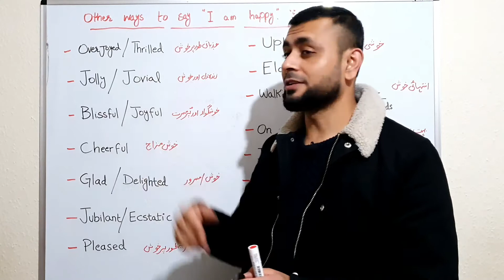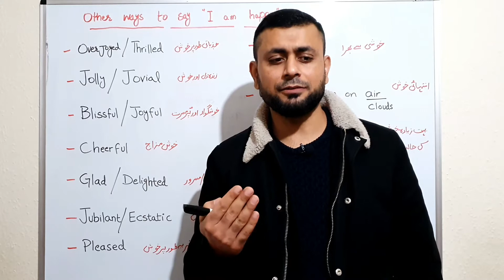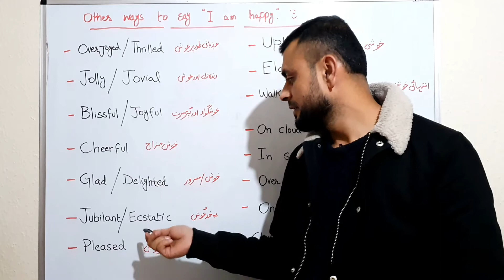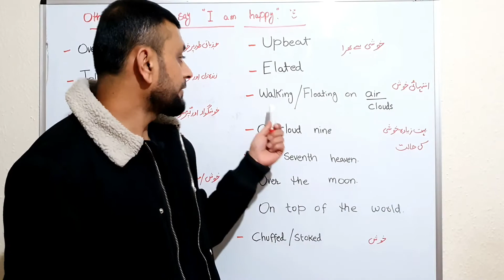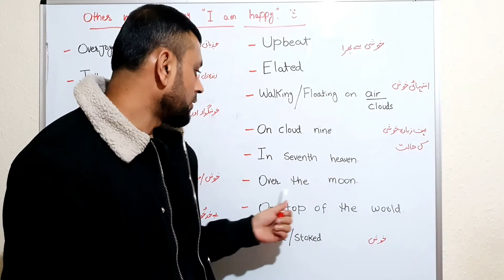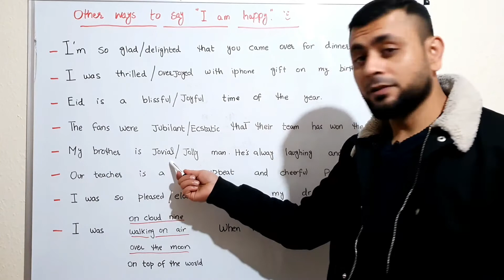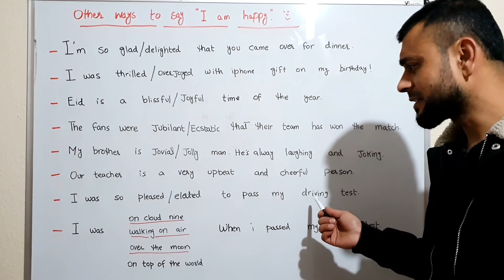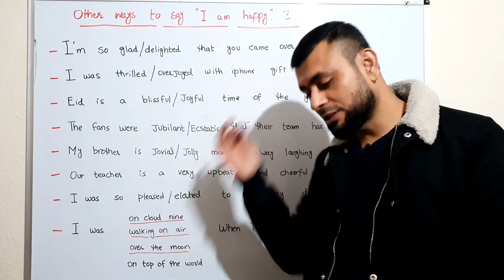Other ways to say " Happy "🙂😊😃 in English language.